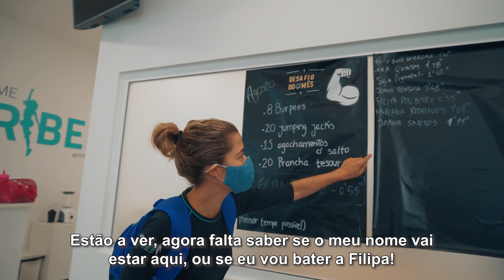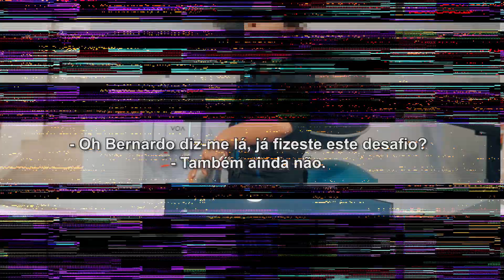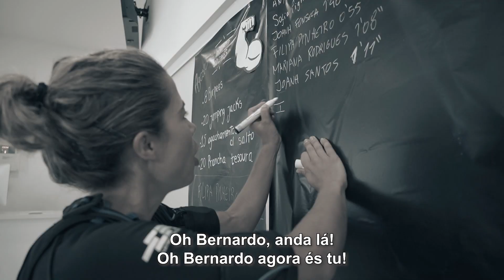Fiz o desafio do mês do meu E-Fit Isabel Silva, mas sempre confortável ao mais alto nível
Tentei bater o record e superar esta prova em menos de 55 segundos, mas foi mais difícil do que pensava. Espreitem o vídeo.